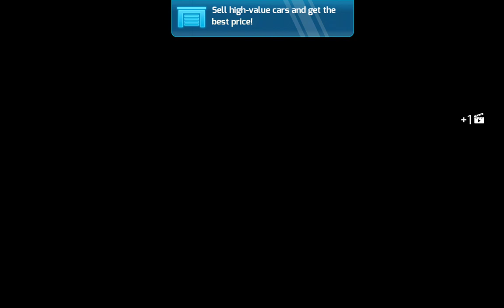Gangstar Vegas : NEW TAFANO 50 LVL. 1 {BIKE}